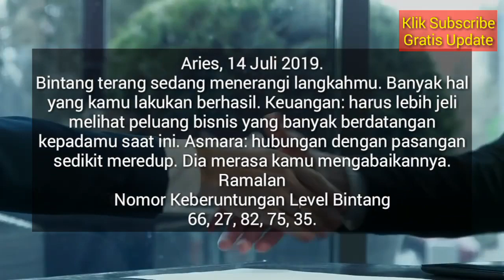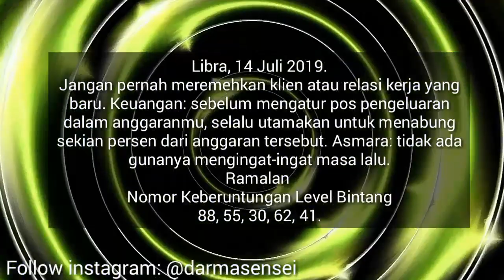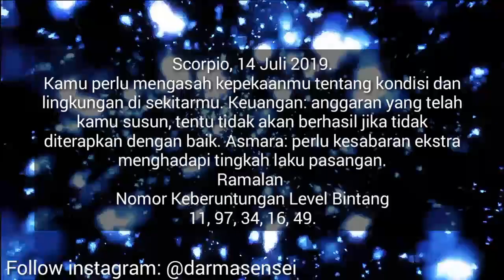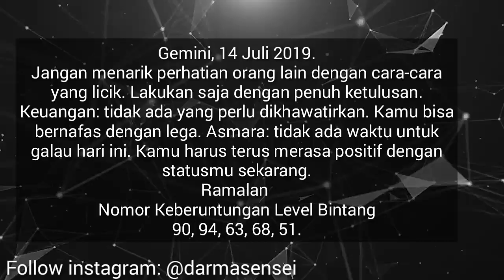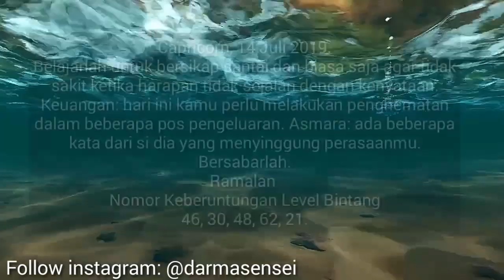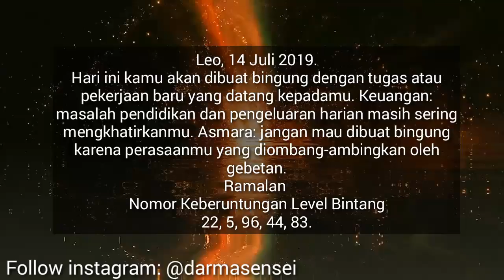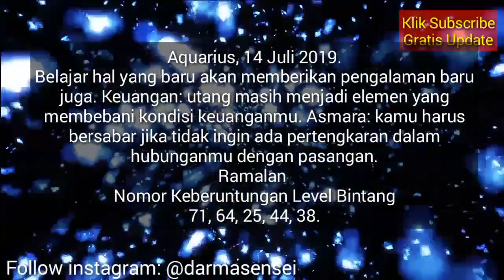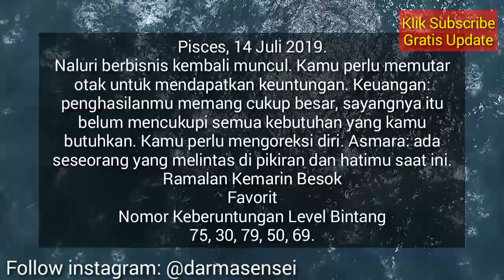RAMALAN ZODIAK HARI INI MINGGU 14 JULI 2019 | ASTROLOGY HOROSCOPE JULY 14, 2019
Hai sahabat zodiak Ramalan Zodiak hari ini telah update silahkan menonton.

RAMALAN ZODIAK Senin INI 15 Juli - 15 Juli 2019,ramalan sagitarius hari ini,ramalan scorpio hari ini

RAMALAN ZODIAK HARI INI Minggu 14 Juli 2019 | ZODIAC PREDICTIONS July 14, 2019

RAMALAN ZODIAK HARI INI Senin 15 Juli 2019 | ZODIAC HOROSCOPE July 15, 2019

RAMALAN ZODIAK HARI Minggu 14 Juli 2019 | ZODIAC PREDICTIONS July 14, 2019

RAMALAN ZODIAK HARI Minggu 14 Juli 2019, dibahas Lengkap KEUANGAN - CINTA - KESEHATAN Secara Singkat dan Irit Kuota, tidak Durasi Lama Seperti Channel Ramalan Lain. Terima Kasih Ya.